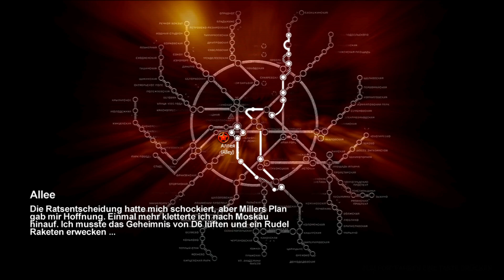Let's Play METRO 2033 #019 [Wo ist die Nachricht von Hunter?]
[Apokalypse][Horror][Action]

OOOOOOOOOOOOOOOOOOOOOOOOOOOOOOOOOOOOOOOOOO

Entwickler: 4A Games
Publisher: Deep Silver
Veröffentlichung: 16. März 2010

OOOOOOOOOOOOOOOOOOOOOOOOOOOOOOOOOOOOOOOOOOO

OOOOOOOOOOOOOOOOOOOOOOOOOOOOOOOOOOOOOOOOOOO

OOOOOOOOOOOOOOOOOOOOOOOOOOOOOOOOOOOOOOOOOOO

OOOOOOOOOOOOOOOOOOOOOOOOOOOOOOOOOOOOOOOOOOO

Hochladetermine:

Jeden Tag!